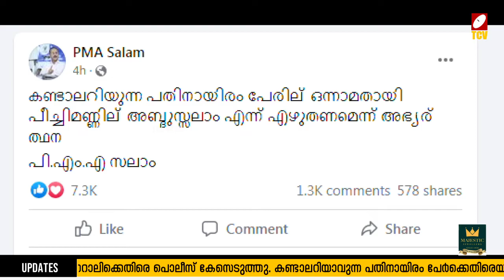ലീഗിന്റെ വഖഫ് സംരക്ഷണറാലിക്കെതിരെ പൊലീസ് കേസെടുത്തു. | Malayalam News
ലീഗിന്റെ വഖഫ് സംരക്ഷണറാലിക്കെതിരെ പൊലീസ് കേസെടുത്തു. കണ്ടാലറിയാവുന്ന പതിനായിരം പേര്‍ക്കെതിരെയാണ് കേസെടുത്തത്.